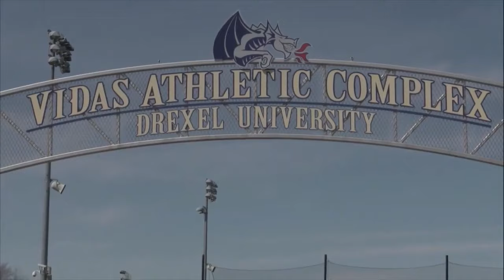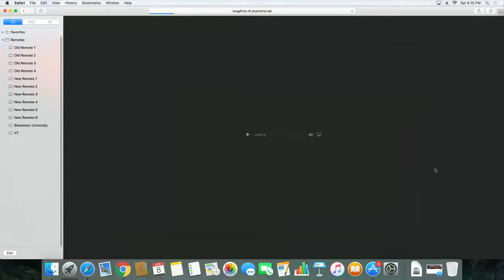Fairfield vs Drexel | 4/8/17 CAA Men's Lacrosse Game of the Week | Full College Lacrosse Game